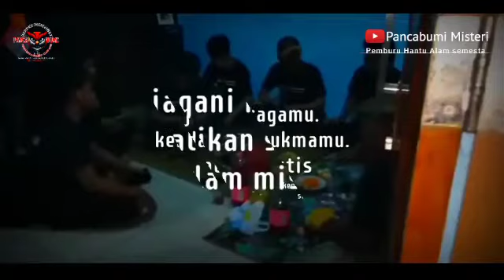🔴ACARA KUMPUL BERSAMA SEDULUR PANCABUMI MISTERI 2020-2021 DESABRANI RAWACANGKRING ‼️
selamat malam sedulur misteri dimanapun panjenengan berada,pada kesempatan malam hari ini
saya Berada di Desa BRANI RT 01/01 RAWA CANGKRING DALAM ACARA KUMPUL.BERSAMA MENYAMBUT TAHUN 2021

Puji syukur Al-hamdulillah
Atas limpahan Rahmat, Taufiq, Hidayah dan Inayyah-Nya pada kita semua,
Yang mana sampai saat ini kita masih diberikan Iman, Islam dan kesehatan,
sehingga SAYA Dan panjenengan semua masih selalu Bersama...
Tidak mengurangi rasa hormat saya selalu Do'akan Buat panjenengan semua sedulur subscriber dimanapun panjenngan berada..
Tanpa kalian saya tidak bisa apa2 ‼️
tanpa Kalian saya tidak seperti ini ‼️
mohon dukungan dan doa dari kalian semoga chanel kami ini bisa menghibur dan bermanfaat untuk kita dan kalian semua.

SALAM DUNIA GAIB
DULUR MISTERI

🇮🇩Media JATENG 🇮🇩
(TERIMA KASIH KEPADA )
TABLOID PAMOR DAN FOKUS BANYUMAS

LENSA BANYUMAS
Alamat saya
KI PANCABUMI MATARAM
Jl. Puteran, Sawah,Ladang, Penggalang, Kec. Adipala, Kabupaten Cilacap, Jawa Tengah 53271, Indonesia
wa businis
Resmi
langsung ki pancabumi

selain 1 nomer di atas Di pastikan PALSU‼️⛔

🔴 SALAM SATU ROGO SATU SUKMO‼️
🔴 LAWAN TAKUTMU - KENDALIKAN SUKMAMU‼️
               🇮🇩 SALAM MISTERI TANAH JAWA 🇮🇩

               MENTAL SULTAN TEKAAAA KAAABEH
                     ADIPALA - CILACAP - JATENG
                                   INDONESIA